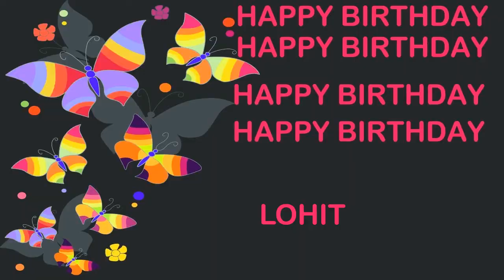Lohit Birthday Postcards & Postales - Happy Birthday